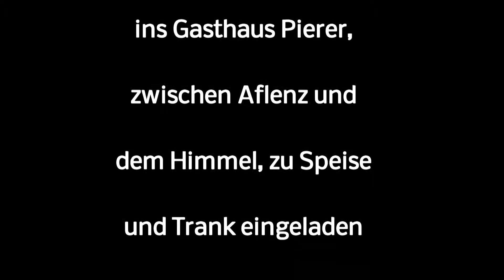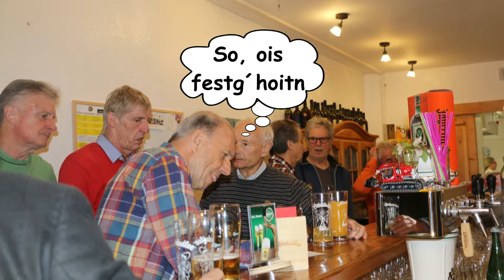Dieters 70er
Er hat schon viele Geburtstage gefeiert, aber es ist sein erster 70er